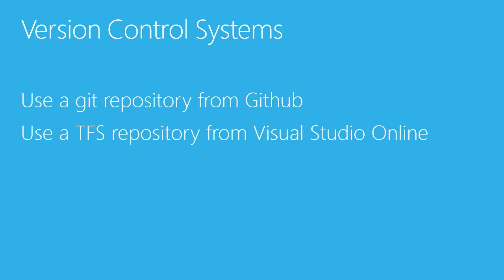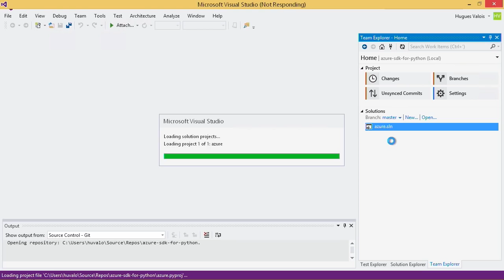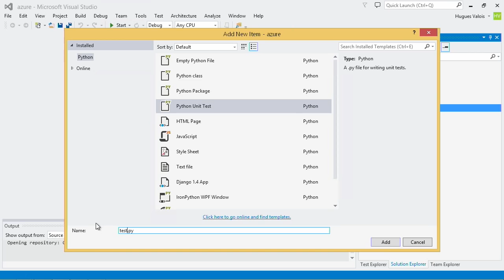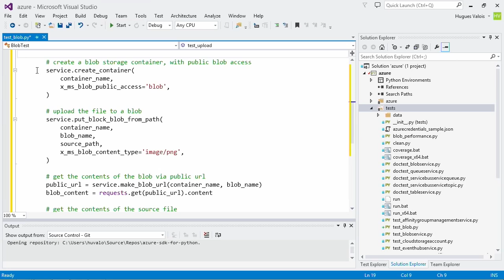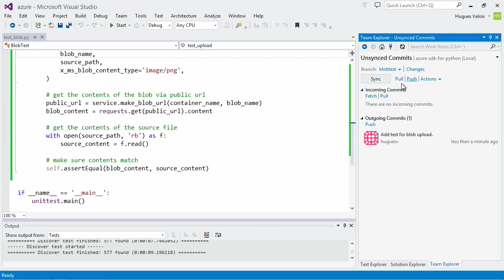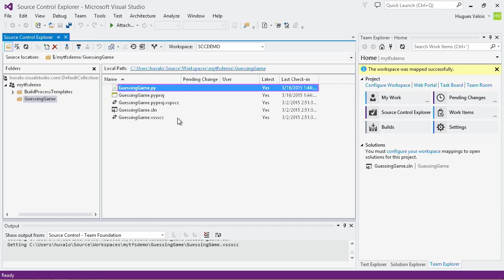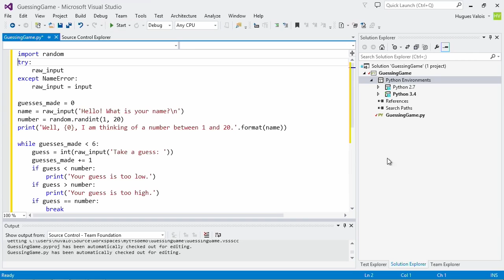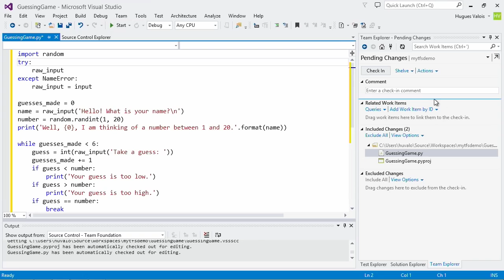Visual Studio Python Tutorial Deep Dive Source Control